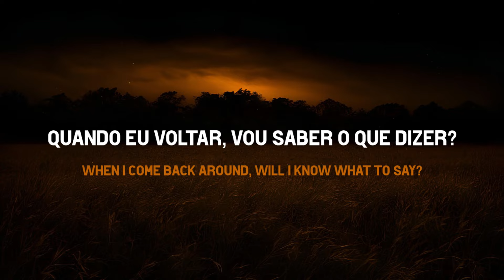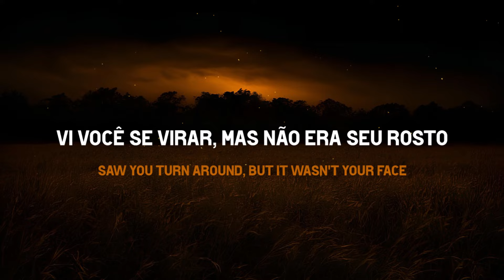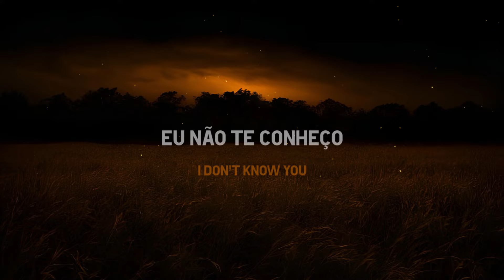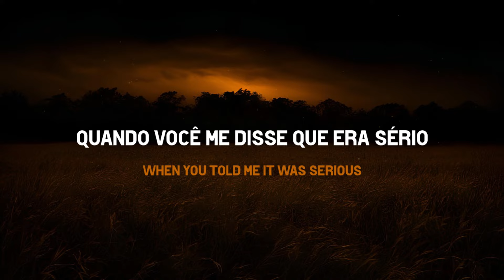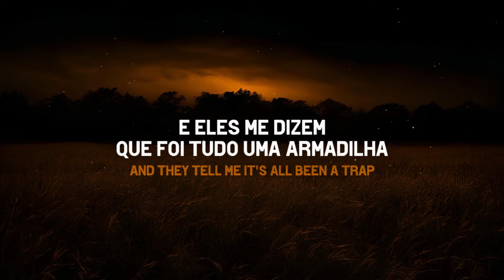CHIHIRO - Billie Eilish tradução (PT/BR)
Tradução de chihiro música de billieeilish do álbum "Hit Me Hard and Soft"